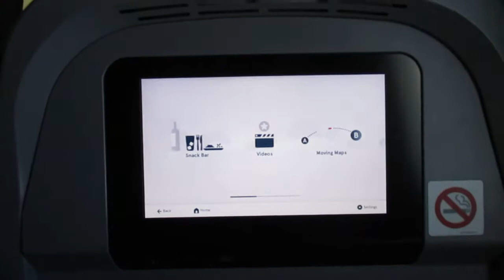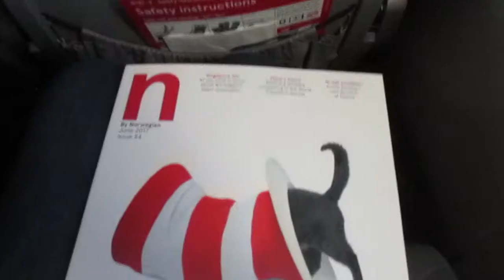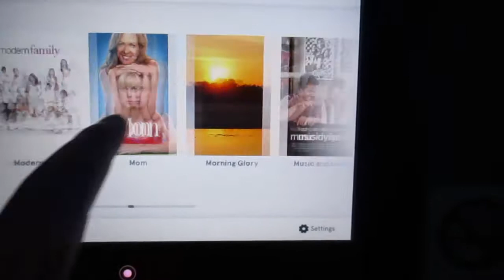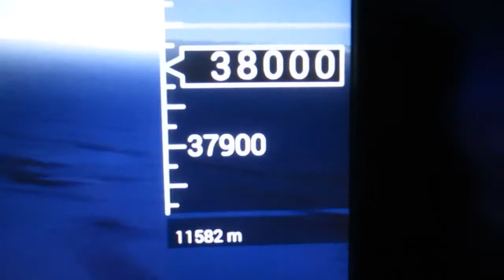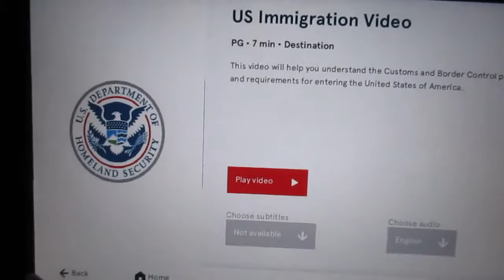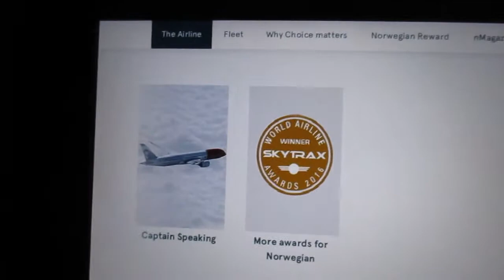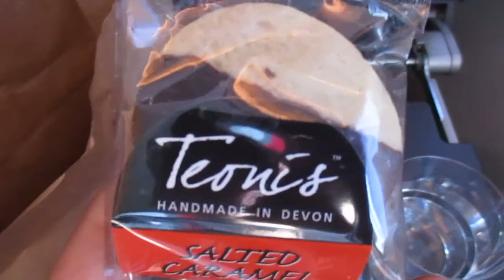FULL FLIGHT | Norwegian Boeing 787-900 Dreamliner | London-Gatwick to New York-JFK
Enjoy our first FULL FLIGHT Trip Report video and let us know if you would like more.

Flight Info:
-Route: LGW-JFK
-Flight: Norwegian 7015
-Plane: Boeing 787-900 Dreamliner
-Livery: ??
-Seat: 7J
-Departure Time Scheduled/Actual: 5:05pm/6:09pm
-Departure Terminal/Gate: South/13
-Arrival Time Scheduled/Actual: 8:05pm/8:20pm
-Arrival Terminal/Gate: T1/??